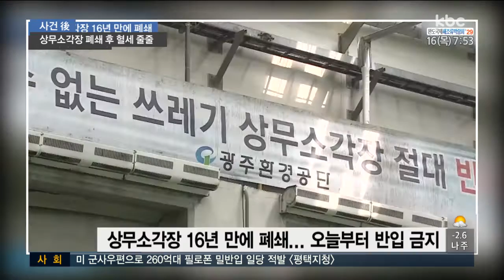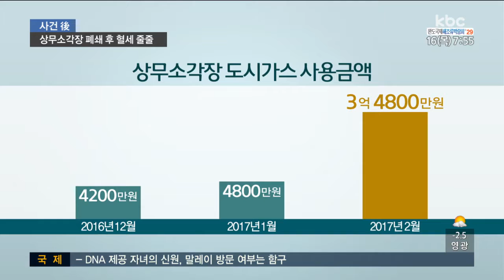사건후 E10 170316 상무소각장 폐쇄후 혈세 줄줄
2016년 12월 27일 모닝와이드

지난해 12월, 말도 많고 탈도 많았던 광주 상무소각장이 폐쇄됐습니다.

소각장 주변 시민들이 대기오염 등 각종 피해를 주장해 소각장은 문을 닫았습니다.

하지만, 주변 기관과 일부 아파트에 공급하던 소각열을 대체할 수 있는 에너지 공급 방안이 마련되지 않았습니다.

석 달이 지난 지금은 어떻게 진행되고 있는지
사건후’에서 취재했습니다.